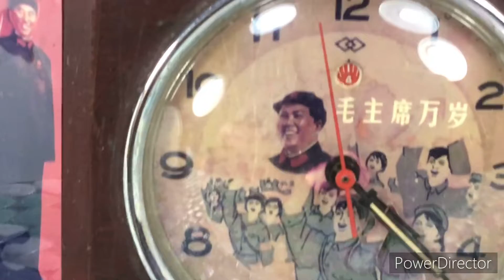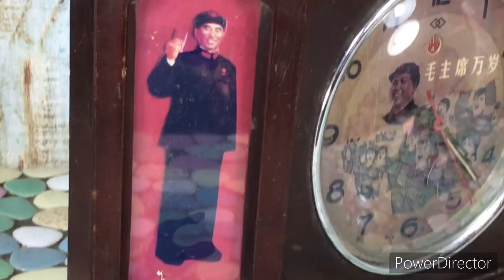金王記拍寶趣 文革時期老機械發條時鐘